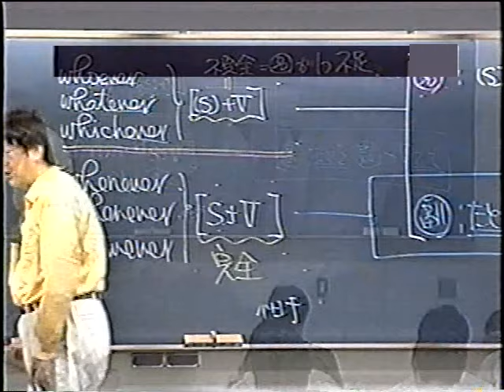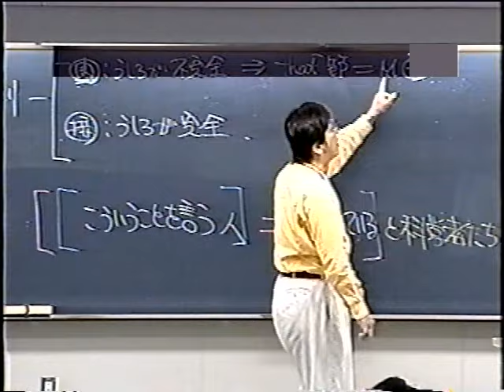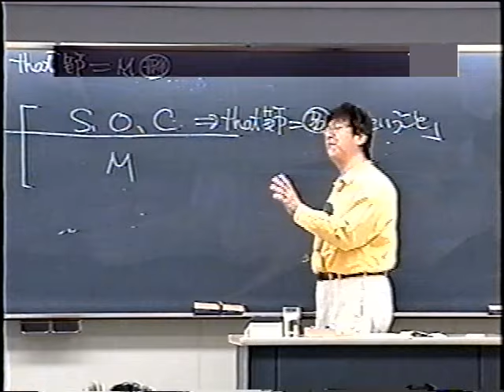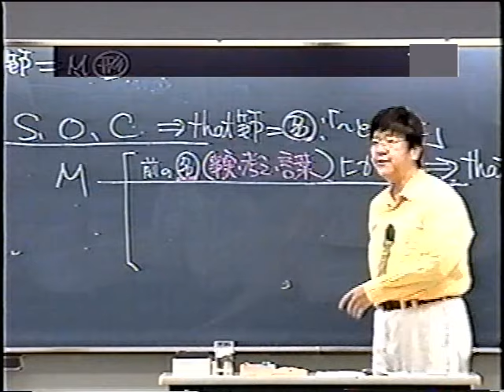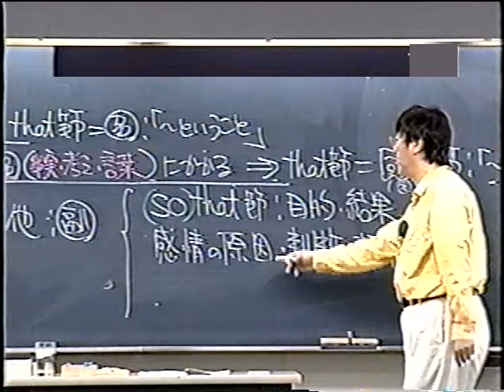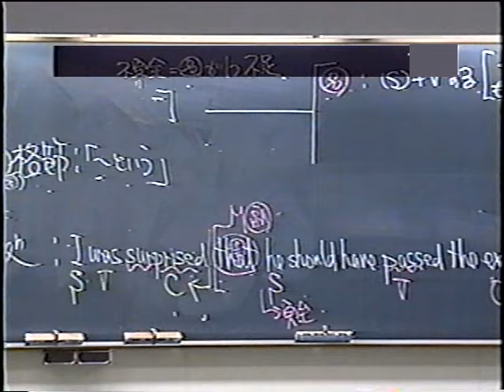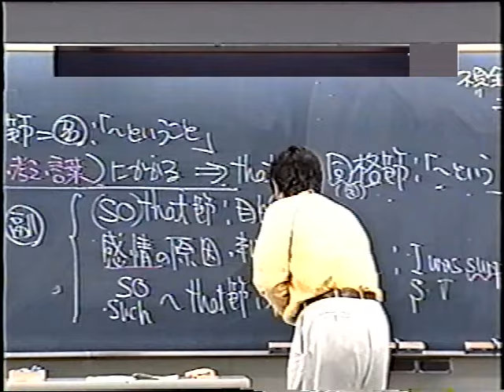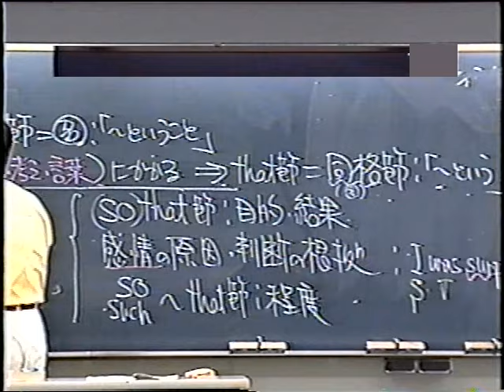富田先生 東大英語 thatについてvol14